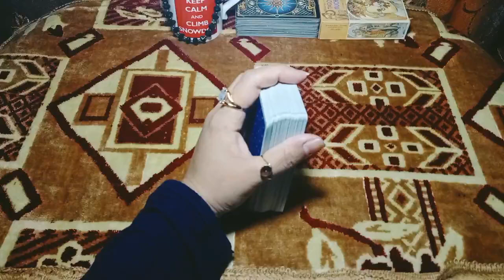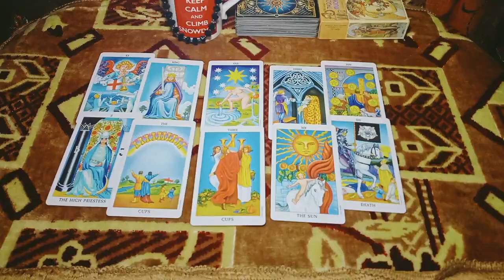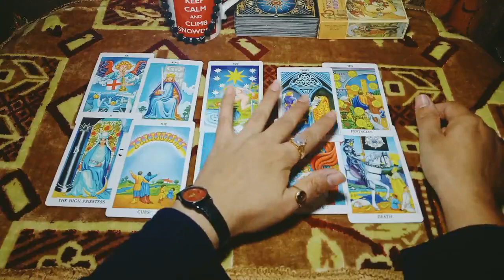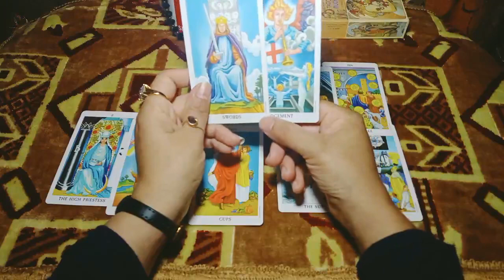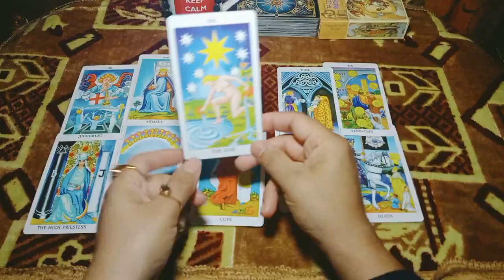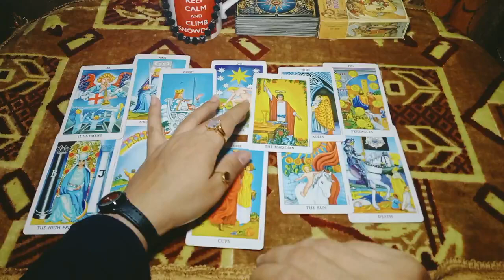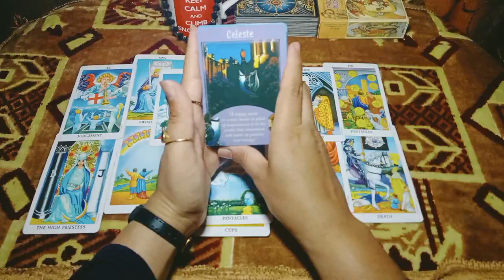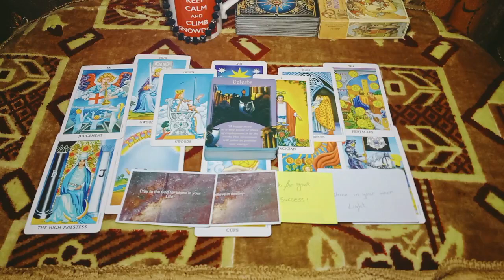Leo Nov\they're under your energy\you're the light for them\reconciliation\stronger then ever\Weekly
Nov 09 to 13
you can contact me for personal love reading.if you want to know about your soulmate ,your Crush ,your relationship or  your partner.you can email me with your question along with your zodiac sign and your person's zodiac sign.here is my email below:

payment mathod is Payoneer and amount : any amount is acceptable with all due respect